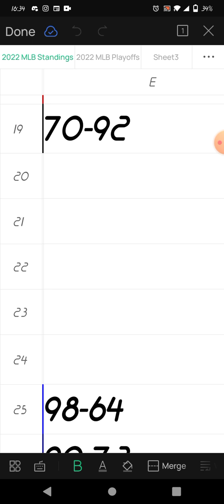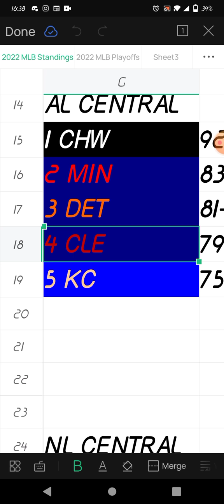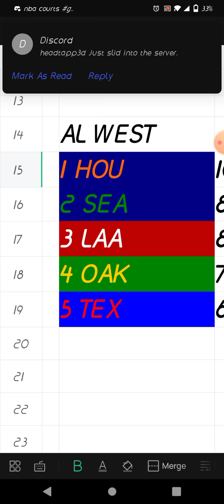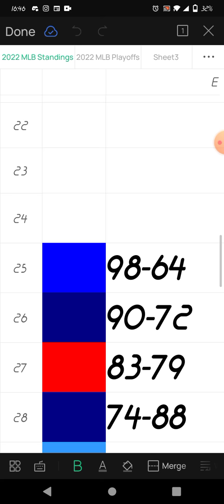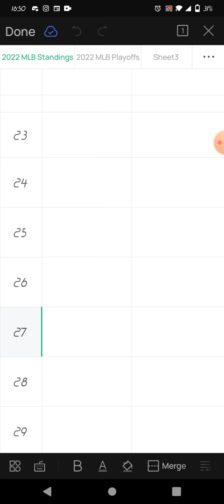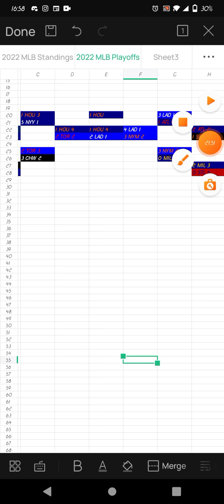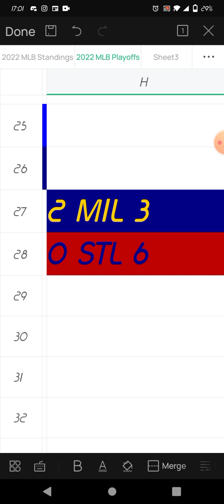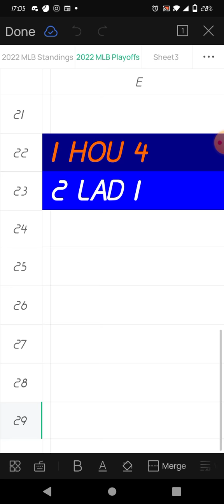2022 MLB Predictions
Baseball Is Back BABY! In This Video I Will My Picking My 2022 MLB Predictions After Lockout On December 2 2021 It Was Issues Lockout And CBA And Also They Change The Playoff Format 10 To 12 Additional The 6th Seed And Also A Very Similar NFL Playoffs In 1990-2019 There Will Be No Reseeding This Season

Here's The Timestamps For The MLB Standings And Playoffs

0:00 Intro